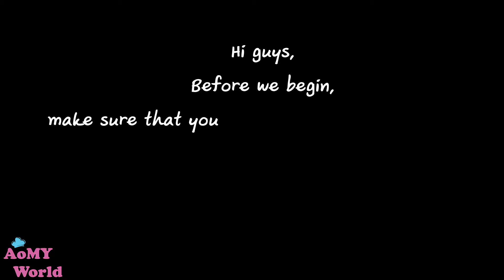ASMR Green Tea Mochi Roll (EXTREME EATING SOUNDS) NO TALKING | AomyWorldTUBE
ASMR TAIWAN DESSERT | Green Tea Mochi Roll (EXTREME EATING SOUNDS) NO TALKING | MUKBANG 먹방 | Eating Show | L'oreal Lipstick | AomyWorldTUBE | YUMMY ❤